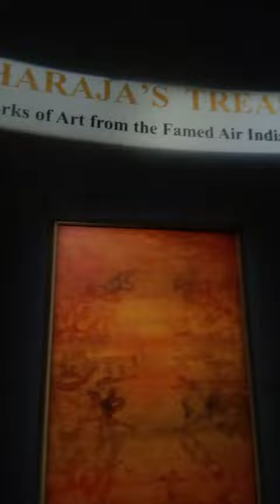Paintings 🌈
Paintings from National gallery of modern art @swapnasworld...6458